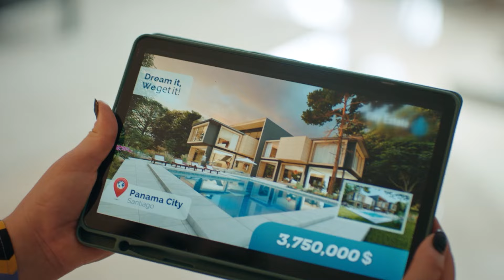Ezo Sigue Mintiendo Que Ama A Harun Por Su Madre - Hijastra Capitulo 10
Ezo Sigue Mintiendo Que Ama A Harun Por Su Madre - ESTOY ENAMORADO
Hijastra  (Doblado en  Español )

Cuando entró el agua al barco, le echaron primero a “Hijastra".

Fuimos una familia muy feliz. Mi madre era la amada de mi padre. No era la novia, sino la hija de mi abuela. Era la querida de toda la familia. Luego, mi padre se enamoró de otra mujer. Aceptaron los niños que ella parió pero mi madre se convirtió de repente en hijastra. Cuando entró el agua al barco, le echaron primero a mi madre.

Las chicas viven el destino de sus madres. Pero hay algo que no saben. Mi destino es de mi madre, mi sangre es de mi padre. No me suicidaré como mi madre.

¿Cómo era esa balada? “¿Se pone el tamiz al pared? ¿Hijastra será un ángel?”

Pues bien. Hay que merecerlo si somos “Hijastra”, si las baladas hablan de nosotros.

Entonces ahora, Quemaré ese barco de que me echaron.

ACTORES: Sevda Erginci, Ismail Ege Sasmaz, Perihan Savas, Munir Can Cindoruk, Sedef Avci, Toprak Saglam, Firat Dogruloglu, Cagla Simsek, Macit Koper, Sinan Arslan, Pelinsu Cileli

GÉNERO: DRAMA
PRODUCIDO POR: NTC MEDIA
PRODUCTOR: FERIDE KAYTAN
DIRECCIÓN: MEHMET YIGIT ALP
ESCENARIO: HILAL YILDIZ